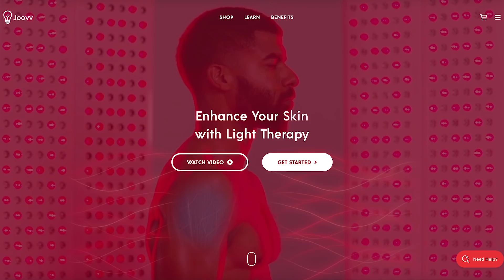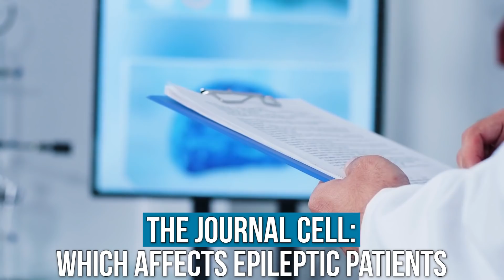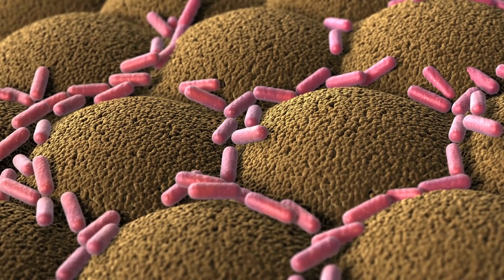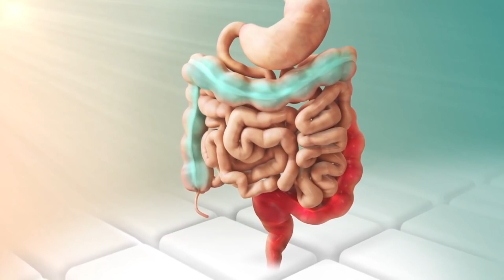How a Keto Diet Effects the Gut Microbiome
How a Keto Diet Effects the Gut Microbiome- Thomas DeLauer

Questions that will be answered within this video:

- What effects does ketosis have on the gut microbiome?
- How do these gut microbiome changes affect those on keto?
- Are these changes beneficial?

References